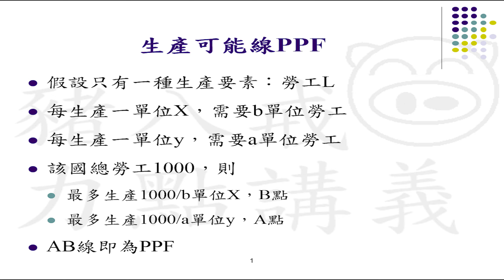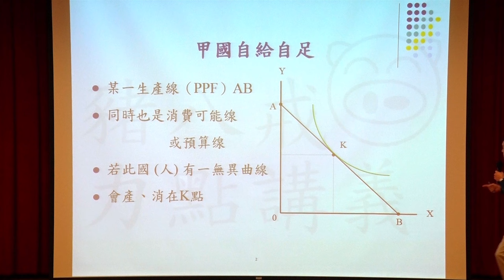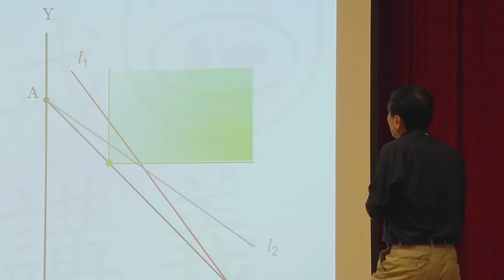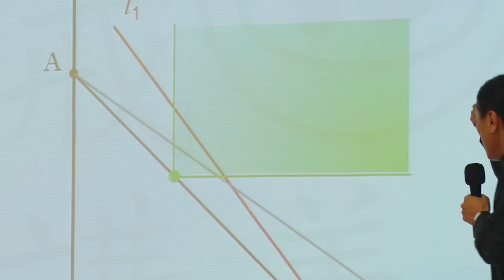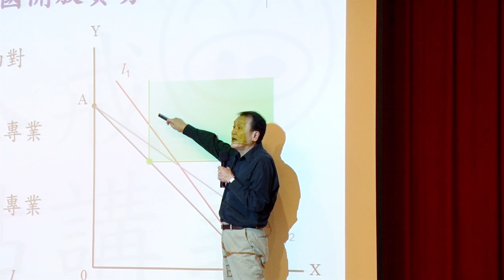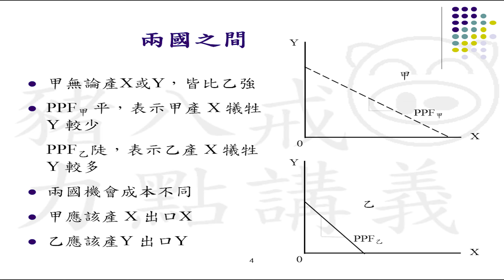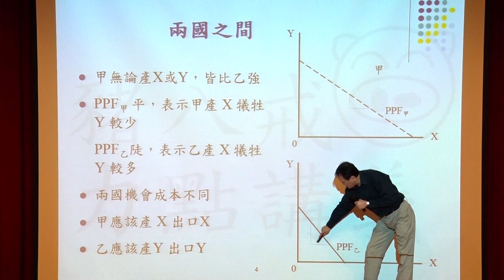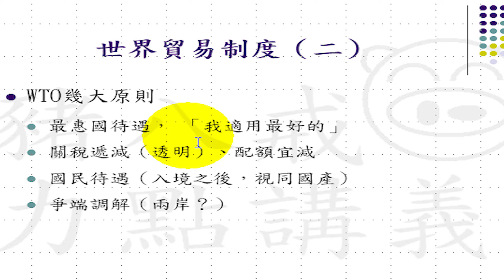10810朱敬一教授經濟思辨一_第12A講 貿易實務(二)